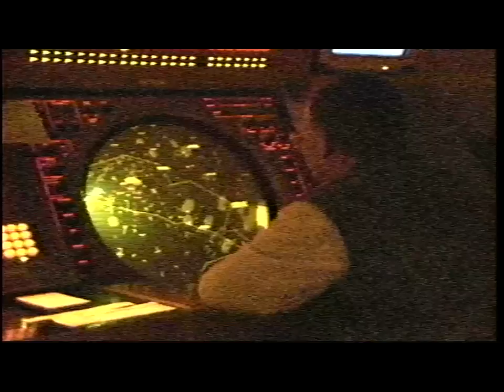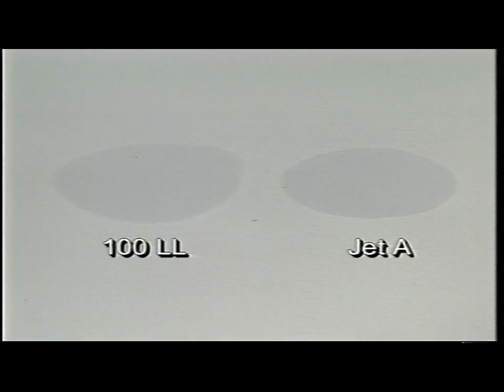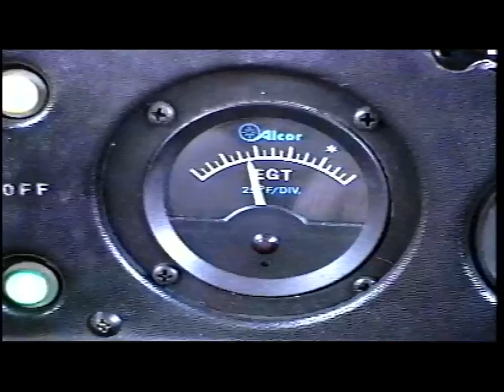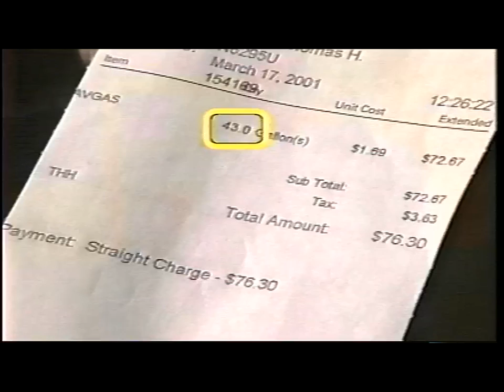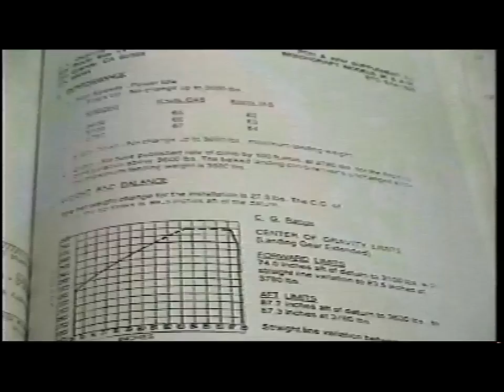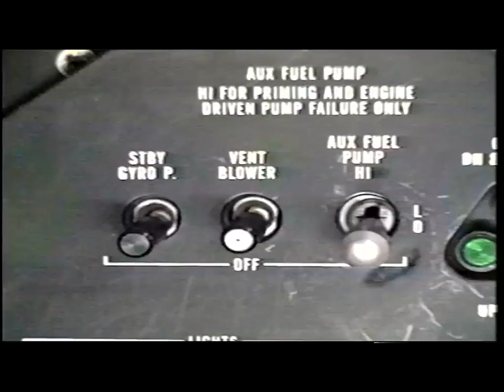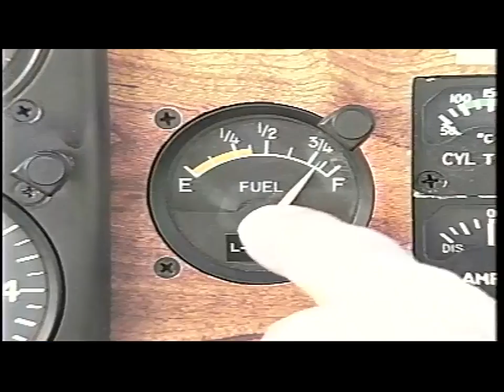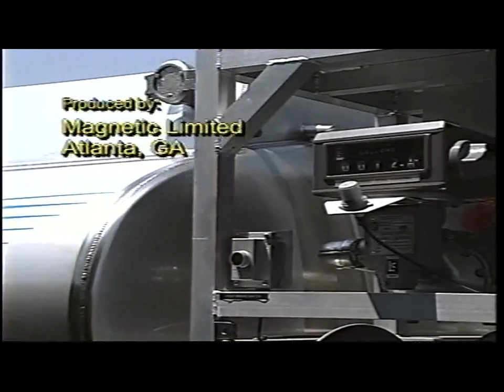Back to Basics - Fuel Awareness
This presentation demonstrates that aircraft fuel is absolutely, positively indispensable. Fuel awareness is essential to safe operations. The video explains the how, when, where, and why of proper fueling. It discusses the basics of proper fueling, leaning, fuel consumption and calculations, and good fueling practices.